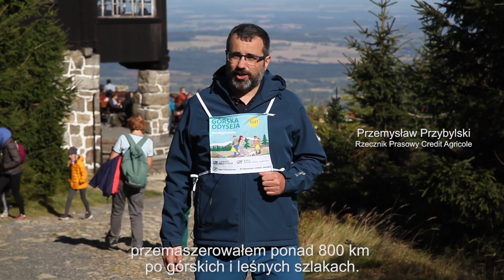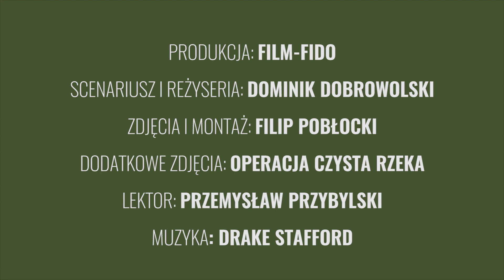Mamy dość opakowań po napojach w środowisku!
Zapraszamy Was na 🎥seans.
Będą piękne krajobrazy i zajawieni ludzie, którzy wierzą w zmianę, szukają kreatywnych rozwiązań w walce z zaśmieceniem Polski. Z miłości do przyrody stali się niejednokrotnie specjalistami od zaśmiecenia, a łączy jedno pragnienie - troska o 🧹czyste środowisko, 🌲lasy, 💧rzeki, jeziora, 🌊Bałtyk bez śmieci. Wszyscy oni 📣mocnym głosem mówią o potrzebie systemowych rozwiązań.
Nasz głos także pojawia się w tej produkcji za sprawą Joanna Kądziołka, naszej rzeczniczki prasowej. 👏
💡Spiritus movens całego zamieszania jest jeden z nich, Dominik Dobrowolski, ekolog, podróżnik - znacie go pewnie z różnych akcji sprzątania świata, m.in. Cycling-Recycling. Robi to w górach, nad morzem, w kajaku i oczywiście na rowerze.
Spodobał Ci się film? Chciałbyś działać?

Julia Rokicka, Anna Pieniądz, Natalia Muszyńska, Michał Guć,
Jurand Irlik Regionalna Dyrekcja Lasów Państwowych w Katowicach, Daniel Parol Kraina Bugu Operacja Czysta Rzeka, Agnieszka Kuglasz-Siodłak, Paweł Siodłak Czysty Wałbrzych, Przemysław Przybylski Górska Odyseja, Wiślana Odyseja